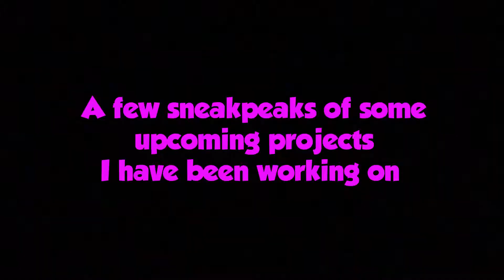Future Content For My Channel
With the upcoming 2 months of not having a dedicated pc for video editing, I felt like challenging myself in editing more and more, Along with pushing content out for you guys!

I transferred all the video clips from my drives to my laptop, so I can edit them for the time being without a pc!